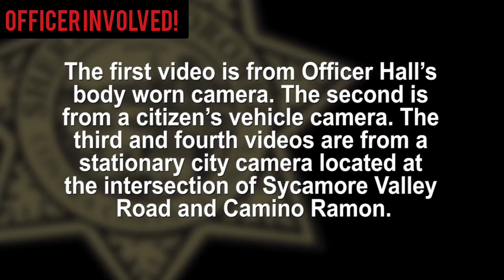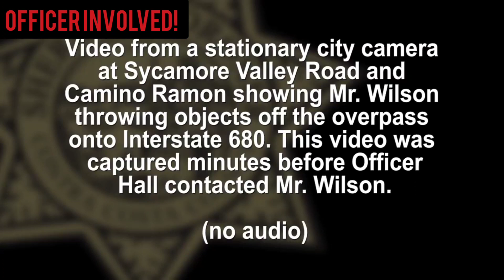Contra Costa Sheriff's office 3/11/21 - Deputy shoots EDP with a knife threatening him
**Grab some stickers / Officer Involved Merch over at @vdevelopmentgroup / vdevgru.com (links in profile) and support us!!**

Check out the full video on our YouTube Officer Involved!